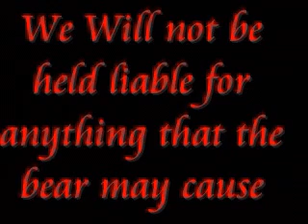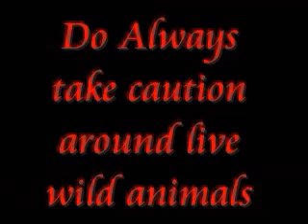Re: Laugh at Sudan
Gradinko gets in trouble with the International Mark Hamil Fan Club